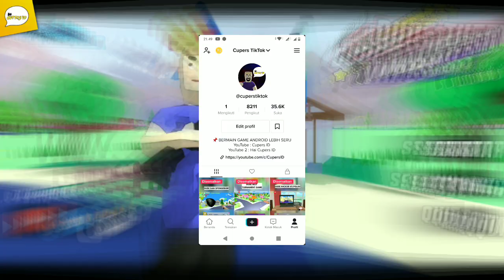Warga Kota Dude City Merayakan Natal & Tahun Baru - Dude Theft Wars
Halo cuy, kali ini aku mainin game Dude Theft Wars Natal / Dude Theft Auto Natal dan game ini menurutku bagus dan seru banget loh..

Mau main permainan yang aku mainin? Download disini ya :
► Kalo Gak ada linknya cek di PIN komentar ya..